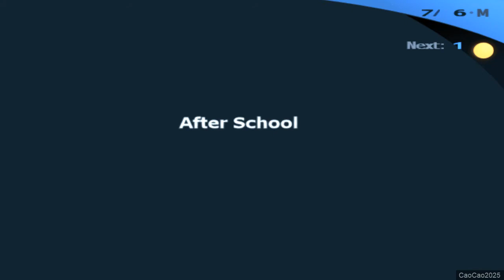Persona 3 FES : The Journey #43 Maya and Tatsuya Finale ( Hermit Arcana / Online Game Final Story )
- Rumor about Shirakawa Boulevard as a bad place
- Shuji Ikutsuki hoping his hypothesis is true about special shadow
- Tanaka from Businessman Social Link of Devil Arcana teach you the importance about apperance and how it can deceived you
- Hint about Isako Toriumi
- Yukari and Junpei worried about the full moon
- Kazushi Miyamoto from Sport Club social link of Chariot Arcana got his leg hurt again and he need help to stand up